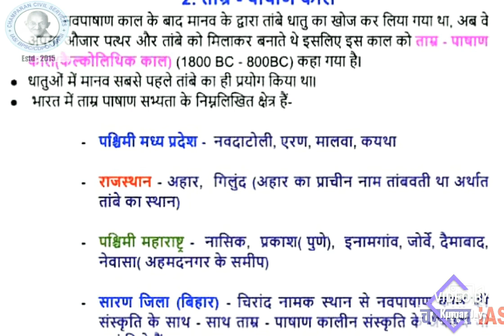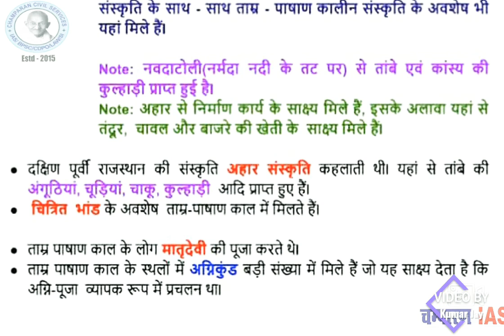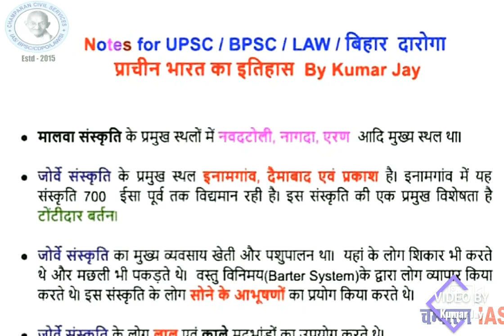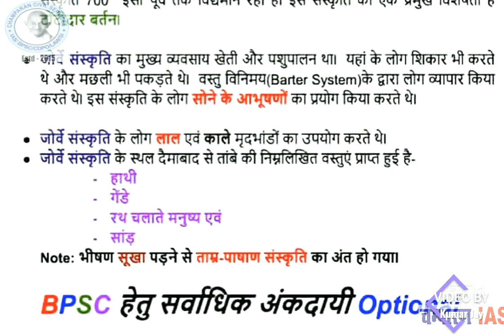ताम्र-पाषाण काल (Chalcolithic Age )